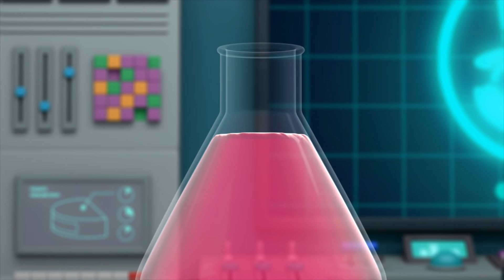[Super Z] Little Hero Super Z Episode 3 l Attack of the Puffy Virus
Little Hero Super Z Episode 1 Attack of the Puffy Virus